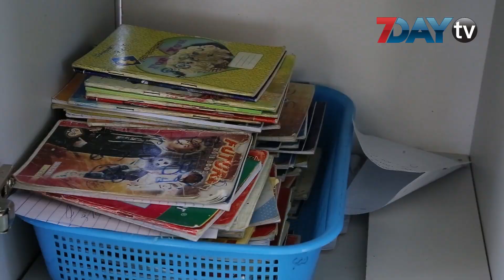ဆိုရှယ်မီဒီယာမှာ ညစ်ပေပွတဲ့ပုံတွေနဲ့ ပျံ့နှံ့လာတဲ့ ဂေဟာ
အိုမင်းပြီး မစွမ်းနိုင်တဲ့ ဘဝနေဝင်ချိန်မှာ ခိုနားရာနေရာက အရေးကြီးလှပါတယ်။

ရန်ကုန်တိုင်းဒေသကြီး၊ မှော်ဘီမြို့နယ်၊ အောက်ဝါးနက်ချောင်းကျေးရွာက လူမှုကယ်ဆယ်ရေး ဂေဟာမှာတော့ လမ်းပေါ်က လေလွင့်အိုမင်းမစွမ်းတွေနဲ့ စိတ်ဝေဒနာသည်တွေကို ကူညီကယ်ဆယ်ပေးထားပါတယ်။

၆ နှစ်ကျော်သက်တမ်းကြာလာပြီဖြစ်တဲ့ အဲဒီဂေဟာမှာ လူဦးရေ ၁၂၀ ကျော်ရှိပါတယ်။ ကြည့်ရှုစောင့်ရှောက်ပေးတဲ့ ဝန်ထမ်းအင်အားကတော့ ၇ ဦးပဲ ရှိတာပါ။

ယင်ကောင်တွေတလောင်းလောင်းနဲ့ ညစ်ပတ်ပေပွနေတဲ့ ဂေဟာရဲ့ ပုံတွေ ပြီးခဲ့တဲ့ရက်ပိုင်းက ဆိုရှယ်မီဒီယာမှာ တော်တော်ပြန့်နှံ့ခဲ့ပါသေးတယ်။

ဂေဟာမှာ ရှိနေသူတွေထဲက တစ်ချို့ကတော့ သက်ဆိုင်ရာက ပို့ပေးလို့ ရောက်လာကြတာဖြစ်သလို တစ်ချို့ကတော့ မိသားစု ဝင်တွေကိုယ်တိုင် လာပို့ထားတာပါ။

လမ်းဘေးမှာ အရက်သောက်ရင်း လေလွင့်ဘဝကနေ ဂေဟာကို ရောက်လာတဲ့ ကိုထွးန်ထွန်းဦးကတော့ နေရပ်ကို မပြန်တော့ဘဲ ဂေဟာမှာ ကူညီလုပ်ကိုင်ရင်းနေလာခဲ့တာ ၁ နှစ်ကျော်ပြီ ဖြစ်ပါတယ်။

ဂေဟာဝန်းကျင်နဲ့ အိပ်ဆောင်တွေထဲ ယင်ကောင်တွေတအားများနေတာကို သန့်ရှင်းရေးပြုလုပ်နေရတာနဲ့ပတ်သက်လို့ ဂေဟာ အုပ်ချုပ်ရေးမှူး ဦးဝင်းကိုက အခုလို ပြောပါတယ်။

ဂေဟာမှာရှိနေတဲ့ ၈၀ ရာခိုင်နှုန်းက စိတ်ဝေဒနာရှင်တွေဖြစ်ပြီး၊ ကျန် ၂၀ ရာခိုနှုန်းကတော့ အိုမင်း မစွမ်းတွေပဲ ဖြစ်ပါတယ်။

၂ ပတ် တစ်ကြိမ် အွန်လိုင်း ပရဟိတ ဆရာဝန်တွေ ဆေးဝါးနဲ့ ဆေးကုသမှု ကုသိုလ်ယူထားကြလို့ ကျန်းမာရေးနဲ့ စောင့်ရှောက်မှုတွေ ရှိတယ်လို့လည်း သိရပါတယ်။

ဂေဟာက ရောက်လာတဲ့ လူတိုင်းကို လက်ခံတာမဟုတ်ဘဲ သေချာ စိစစ်ပြီးမှ လက်ခံဆောင်ရွက်တယ်လို့ ဆိုပါတယ်။

နေဝင်ချိန်တွေထဲမှာ ဘဝနေဝင်ချိန်ဟာ လူသားတွေအတွက် အခက်ခဲဆုံးကျော်ဖြတ်ရတဲ့ အချိန်ဖြစ်ပြီး၊ လှလှ ကုန်ဆုံးနိုင်ဖို့ ပုံဖော်ပေးနိုင်မယ့် ခိုးနားရာရိပ်မြုံလေးတွေဟာလည်း နွေးထွေး လုံခြုံမှုရှိဖို့ အမှန်တကယ် လိုအပ်ပါတယ်။